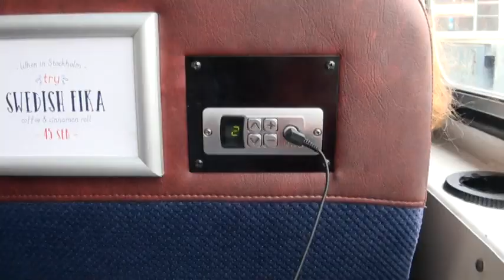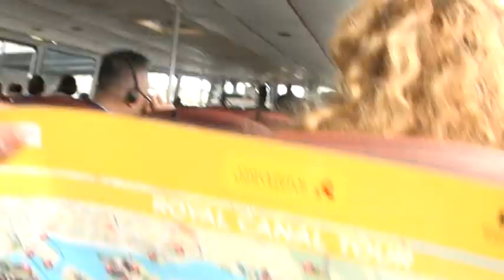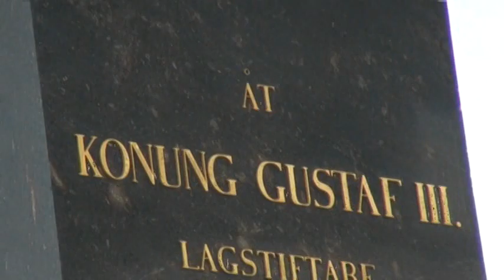11.DENMARK SWEEDEN FINLAND ESTONIA